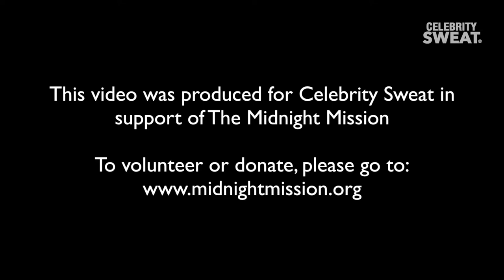Staying in Shape with the Playboy Playmates: Celebrity Sweat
The Playboy Playmates tell us their routine and secrets as to how they stay in shape throughout the year, staying beautiful and fit!!!